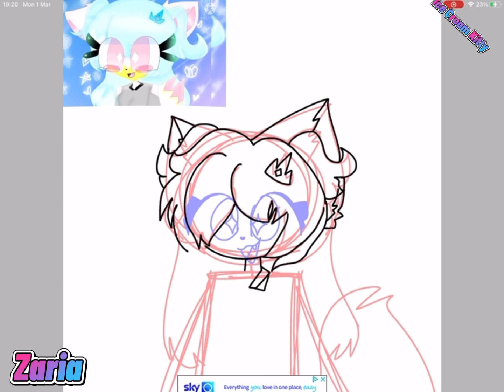IceCreamKittyContest UwU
Lol I’m prob gonna come last QwQ this suck so much srry QwQ uhh yeah anyways hope u like it!💖